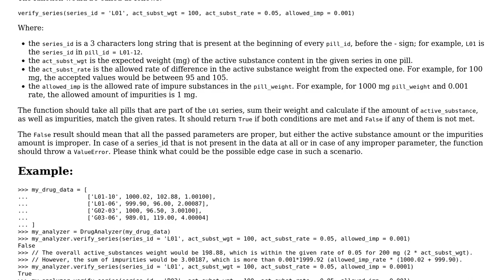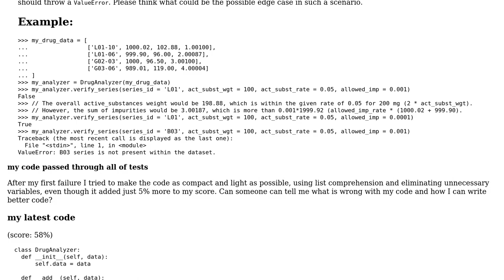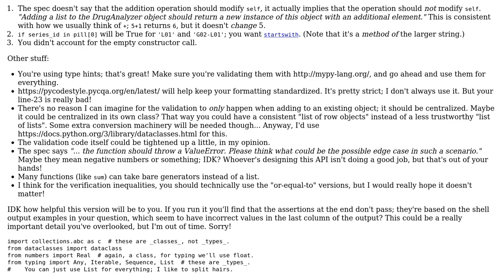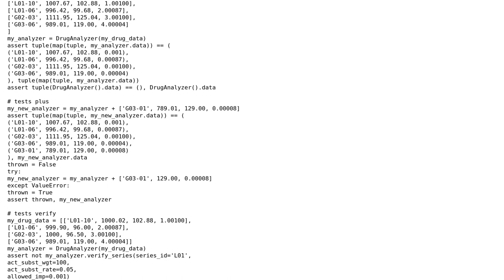Code Review: Interview: Drug Analyzer class (2 Solutions!!)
Code Review: Interview: Drug Analyzer class

With thanks & praise to God, and with thanks to the many people who have made this project possible! | Content (except music & images) licensed under CC BY-SA | Music | Images & others | With thanks to user vnp user Toby Speight user ShapeOfMatter user Peilonrayz user Gustavo Marinho and the Stack Exchange Network Trademarks are property of their respective owners. You are responsible for your own actions.